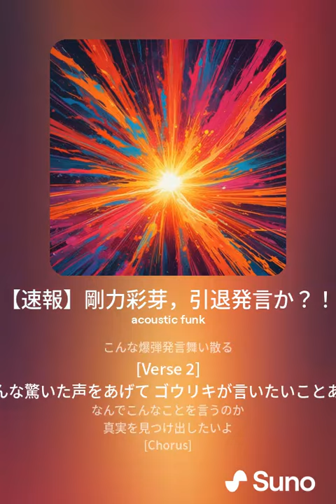【速報】剛力彩芽，引退発言か？！